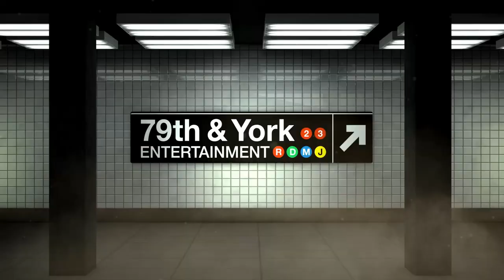Mom Believes Daughters Child Isn't Her Boyfriend's (Full Episode) | Paternity Court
Coe v. Coe: A Phoenix woman wants a paternity test done on her teenage daughter's child.